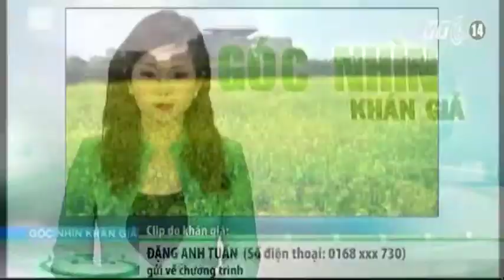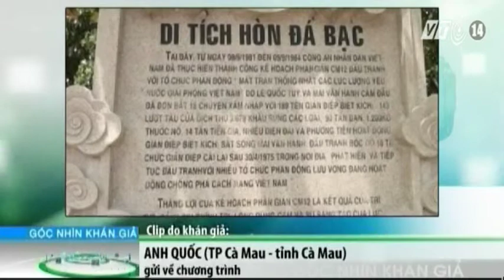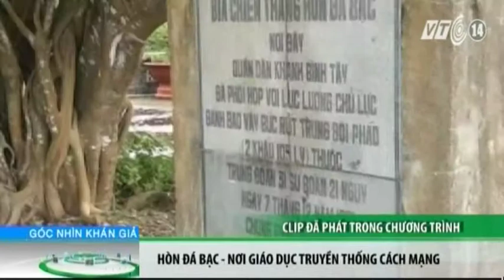VTC14_Góc nhìn khán giả_25.12.2013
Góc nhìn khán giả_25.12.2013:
- Hà Tĩnh: Cháy lớn, cơ sở kinh doanh gas bị thiêu rụi.
- Hà Nội: Nông dân kiếm bạc triệu nhờ vào dịch vụ chụp ảnh tại vườn cải.
- Lấn chiếm lòng đường Đại Lộ Thăng Long -- Hà Nội làm nơi buôn bán.
- Hà Nội: Xe máy cũ, chở hàng quá khổ, quá tải phóng nhanh trên đường.
- Dòng sông Bắc Hưng Hải đoạn chảy qua địa phận xã Nghĩa Trụ, xã Vĩnh Khúc, huyện Văn Giang, tỉnh Hưng Yên bị ô nhiễm nghiêm trọng.
- Hòn Đá Bạc - Nơi giáo dục truyền thống cách mạng.